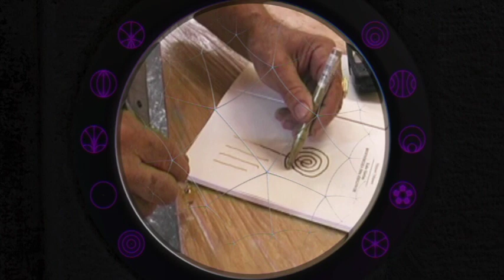Touch Poincaré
Touch Poincaré (Tactile Poincaré) Autor: Elvis Popović ( Zagreb, Croatia )
Jednominutni video na temu Poincareovog diska.
Algoritam je razvijan godinu dana u 3ds Max scripting programskom jeziku a za potrebe mog velikog animiranog projekta. Usput sam napravio i jednominutni film za Požegu i Arrau festival i to je upravo ovaj film.
500 000 teksturnih vodilica, 50 000 iz najbliže sredine generiranih ćelija. Proceduralno modeliranje i UV mapiranje svake ćelije do proizvoljnog stupnja detaljnosti. Mogućnost svih ekviparticija hiperbolnog prostora i po potrebi njihove animacije. Po tim svojstvima ovo je jedinstvena stvar i kao takva će biti zaštićena patentom.